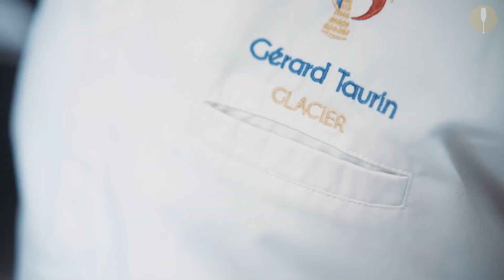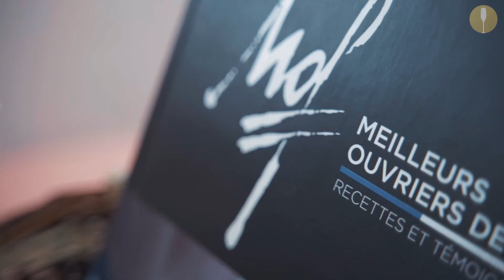Gérard Taurin, MOF Glacier, sur la route de l'Accord Parfait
Nous sommes partis à la rencontre de Gérard Taurin, MOF Glacier, afin de lui proposer de trouver l'accord parfait avec une bouteille de Terres Roses du Champagne Pierre Paillard. Relévera-t-il le défi ?